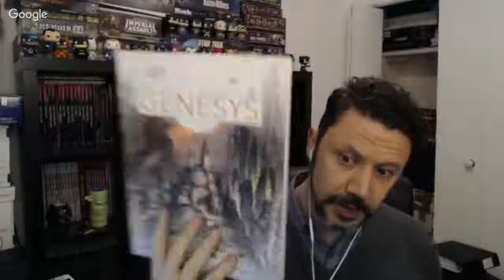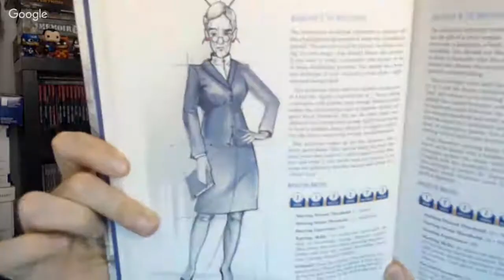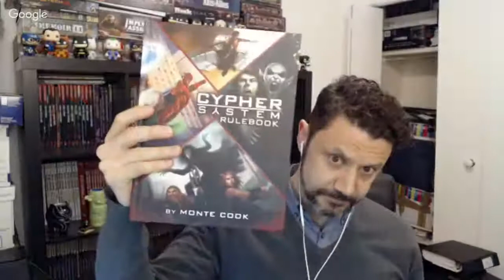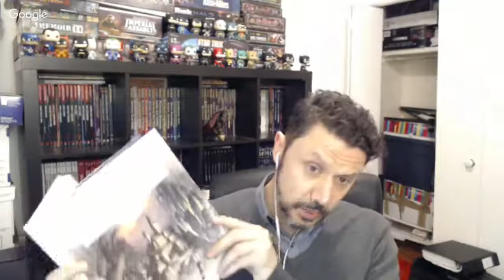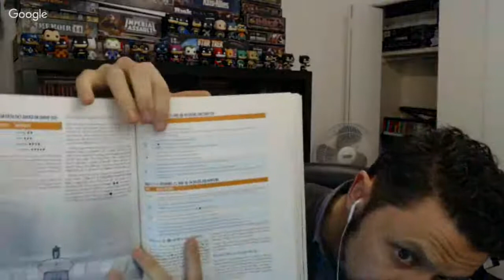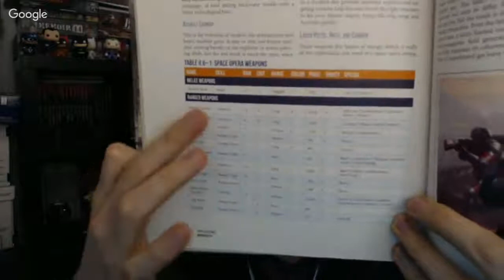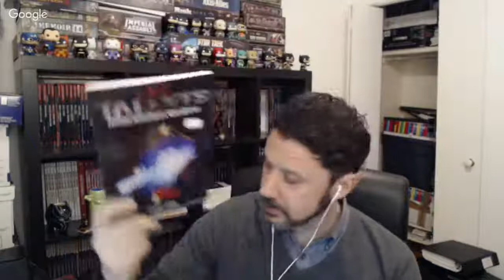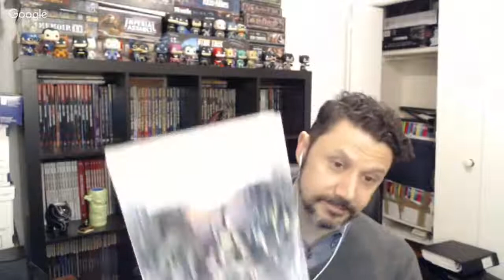Genesys RPG Core Rulebook Review - Live from the Sword Coast, December 1, 2017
I give a brief overview and review of the new generic RPG published by Fantasy Flight Games, Genesys.

If you enjoyed this video, I would ask that you consider making a donation to the SOS Children's Villages charity through the Heroes Save Villages campaign, which can be found at the link below.